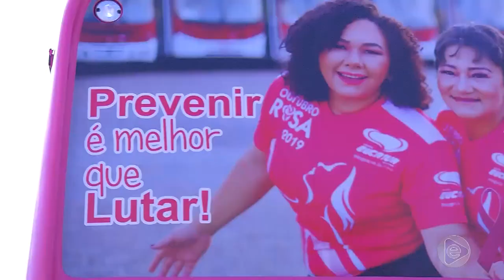6 Horas Notícias – 01 10 2019 03º Bloco